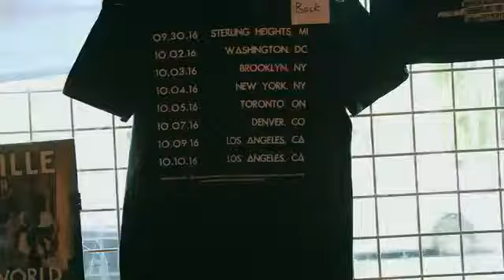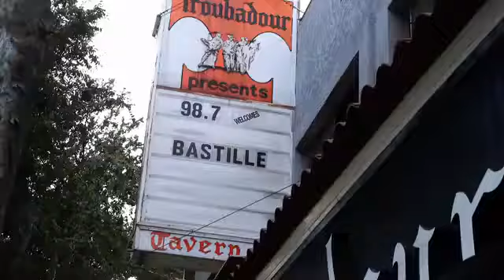Bastille at the Legendary Troubadour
Young Hollywood Backstage Diaries